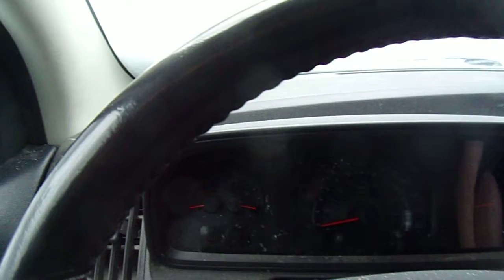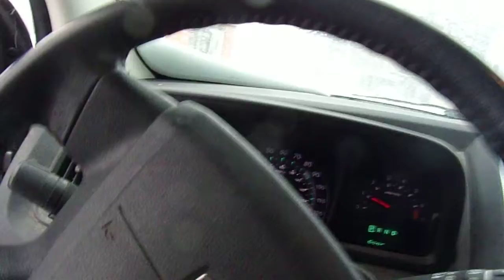i am going to get the mail saturday 1-19-2019